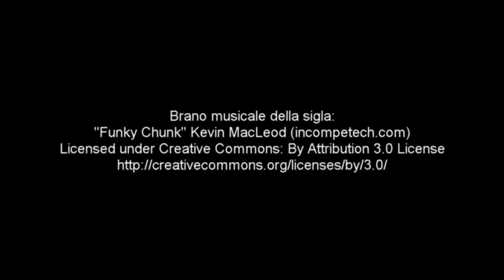Sul piatto della bilancia - 5 - Piero Russo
Comunicare oggi, tra opportunità e fake news. In studio Sabrina dialoga con il collega Piero Russo, giornalista e conduttore tv.